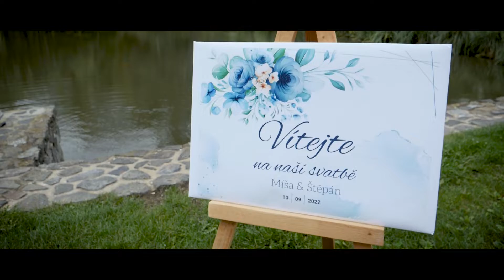Svatební teaser - Míša & Štěpán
Nové projekty se již rýsují, proto klikni na červené tlačítko ODEBÍRAT, ať ti další videa neutečou.

P.S. - snad už se dokopu k tvorbě těch webovek.
Zatím pokud tě zajímá více o mojí maličkosti, zde najdeš odkazy na osobní sociální sítě.